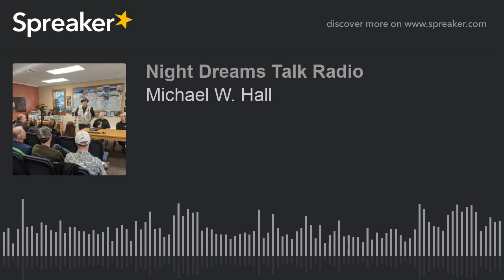Michael W. Hall (part 7 of 9)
Tonights Guest is Tina Foster Talking About Paul McCartney Is dead theory